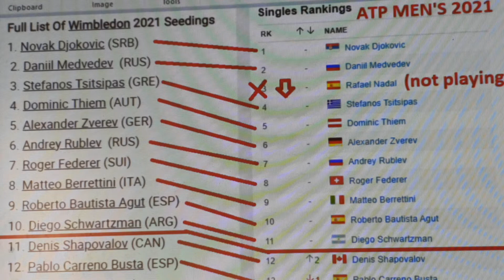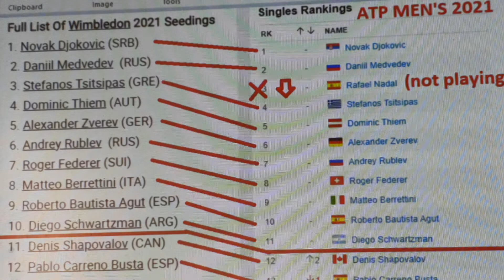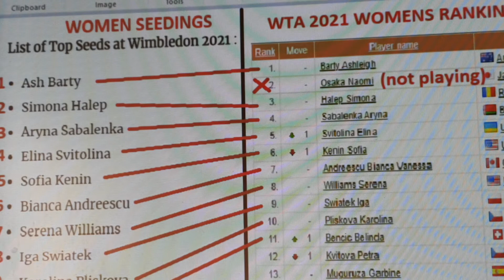2021 WIMBLEDON OFFICIAL MEN'S & WOMEN'S TOP SEEDS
2021 WIMBLEDON OFFICIAL MEN'S & WOMEN'S TOP SEEDS

The seeding that was made this year in Wimbledon was patterned exactly from the current ATP and WTA rankings in both the men and the women. Surprisingly, the previous Wimbledon results were not based on.